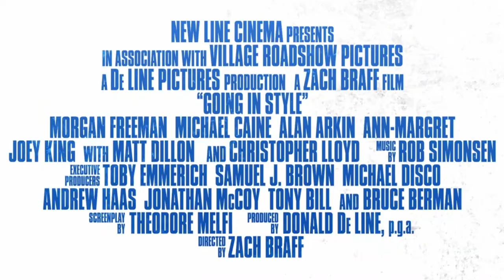Уйти красиво (2017) Трейлер к фильму (Русский язык)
Дублированный трейлер к фильму Уйти красиво, 2017

Морган Фриман
Джои Кинг
Энн-Маргрет

Старые друзья Вилли, Джо и Эла, несмотря на свой пенсионный возраст, впервые в жизни решают свернуть с праведного пути, чтобы сохранить свои пенсионные накопления.

Угнетенная оплатой счетов и потерей своих близких, пожилая троица решает рискнуть всем и намерена совершить ограбление банка, присвоившего их деньги.